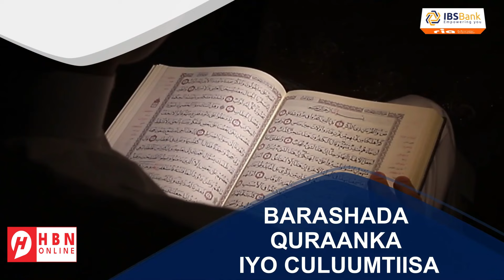WARARKA SOOMAALIDA: BUULO MAREER + MUQDISHO + BALADWEYNE + HARGEYSA + CAABUDWAAQ